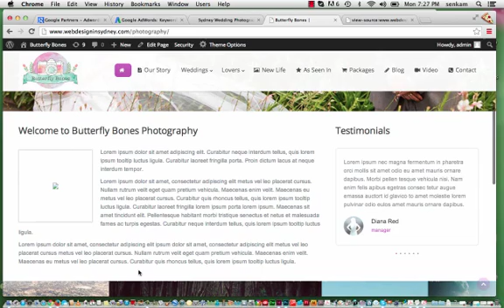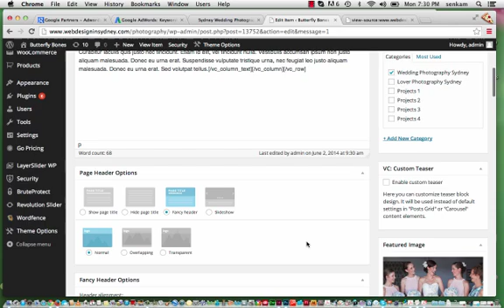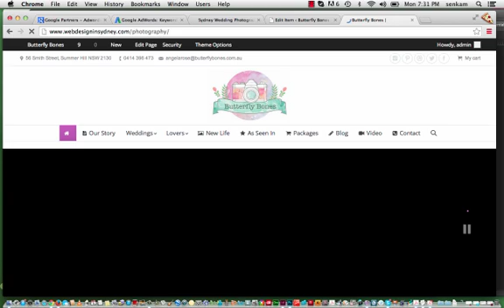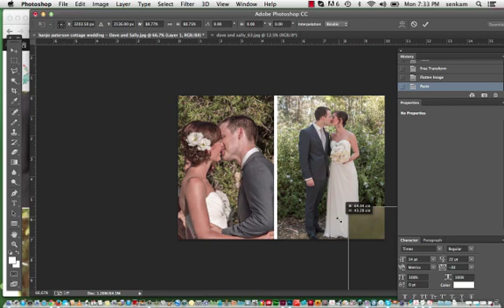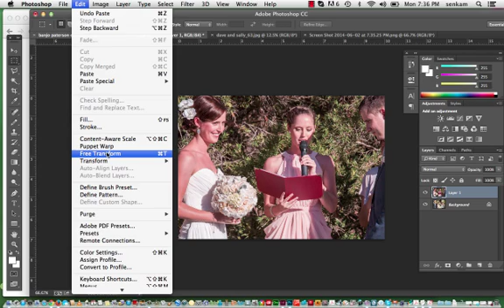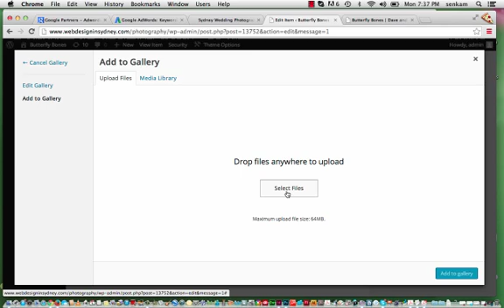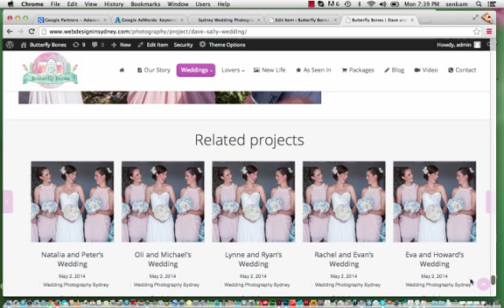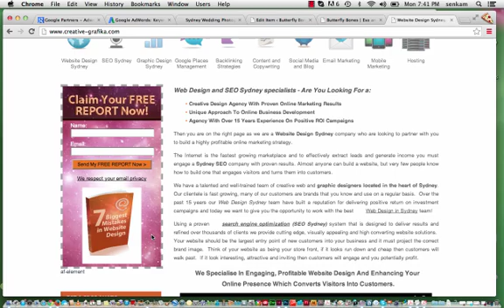Wordpress Tutorial Video for 'The 7' Wordpress Theme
This wordpress tutorial video has been created to show you how to edit your photos, upload them to the websites portfolio page and name them correctly. Wordpress Tutorial Video - The 7 Theme